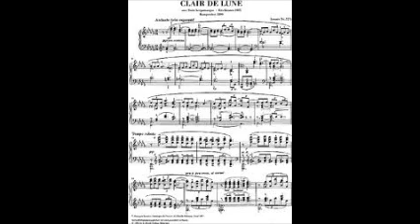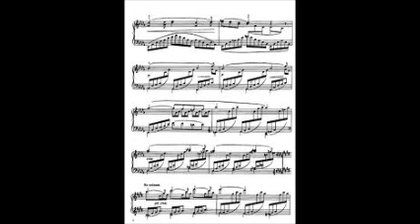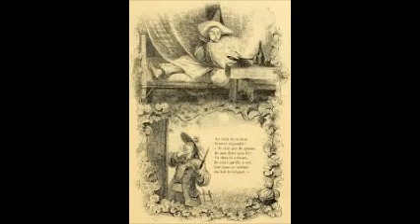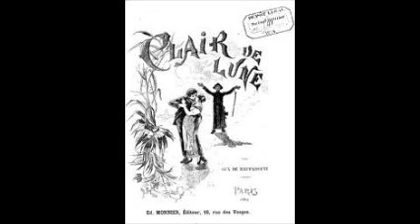My Movie CLAIR DE LUNE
Debussy